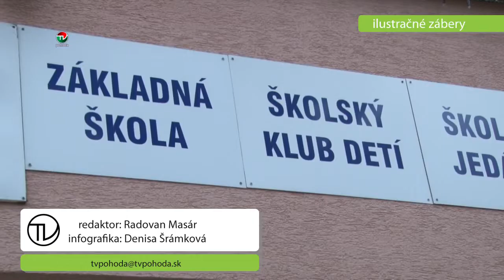ZATVORENÉ TRIEDY 6. TÝŽDEŇ